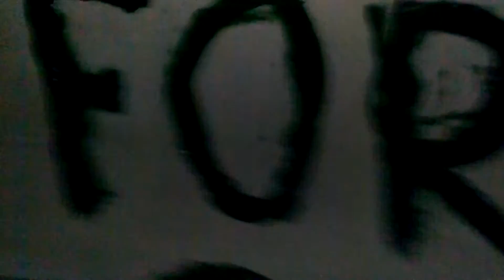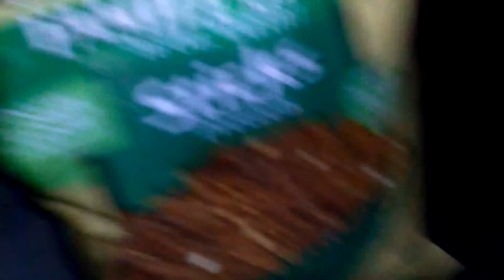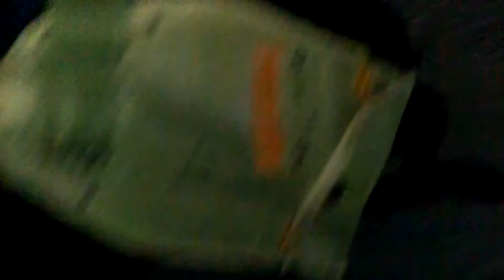Underground Tunnel Adventure! (Nearly Pitch Black)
So yeah, my Comrades and I decided to check out some tunnels, it get's pretty weird at night, or so I've heard. recorded with old phone. New phone video after this one enjoy :-)

*American Salute*